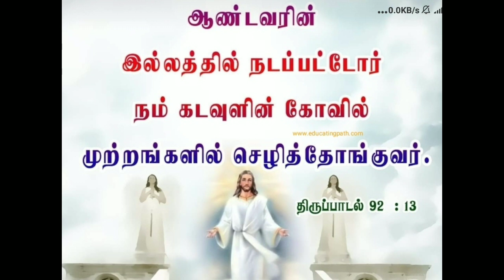9 July 2022(3)